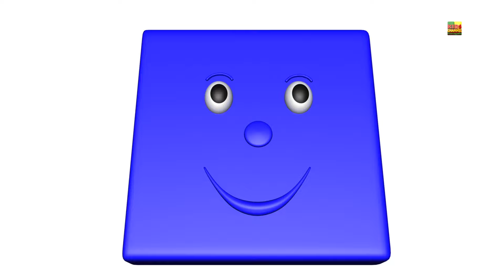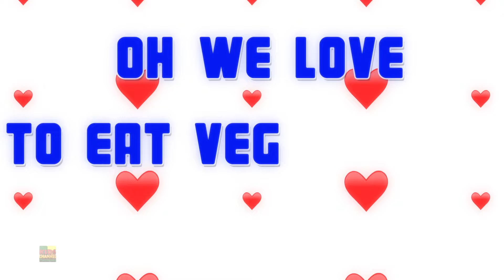Incy Wincy Aranha | Musica para bebes | Canção infantil | Desenhos animado | Educação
Ola crianças, assista a este divertido animado canção de ninar Incy Wincy Aranha para baixo engraçada desenhos animados em português.
Assista ao nosso canal para obter a melhor coleção de canções infantis e poemas de berçário para crianças e bebês aprender e cantar junto.